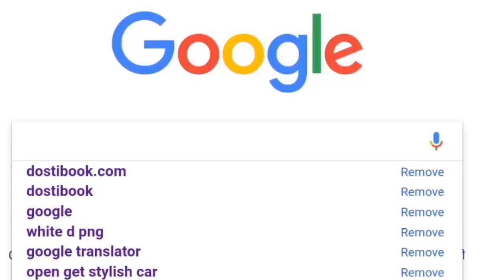2.0 के ट्रेलर में दिखेगा खिलाड़ी अक्षय का जलवा, मेकर्स ने की है कुछ ऐसी प्लानिंग !